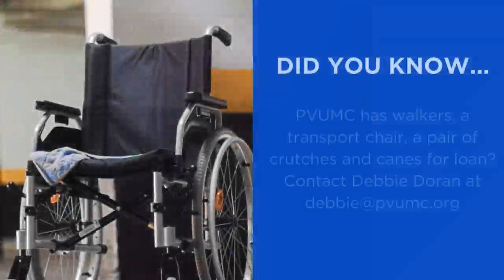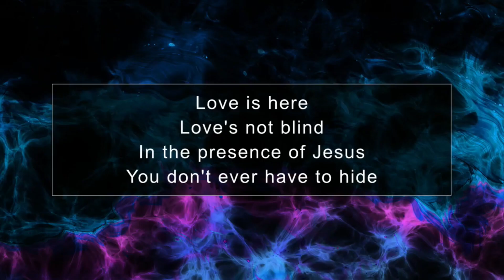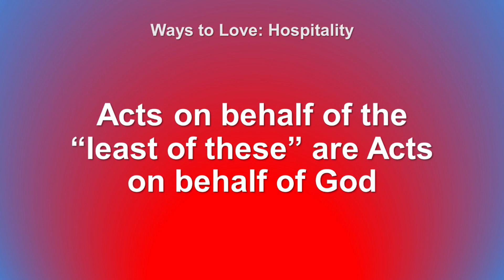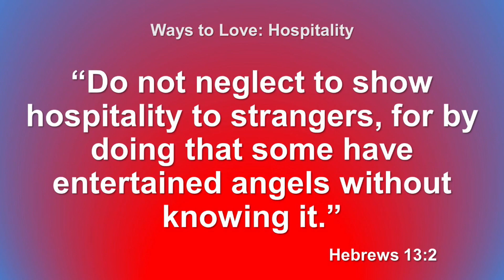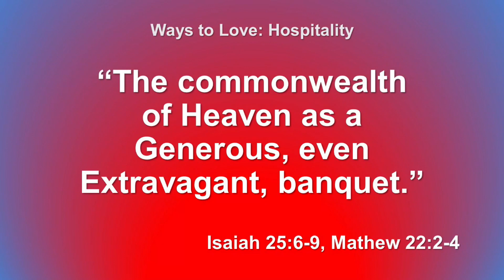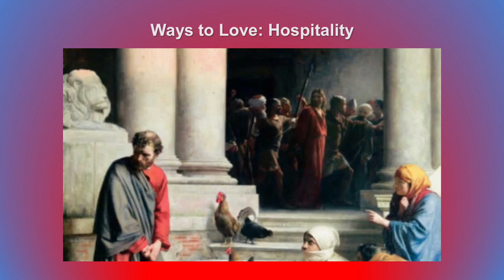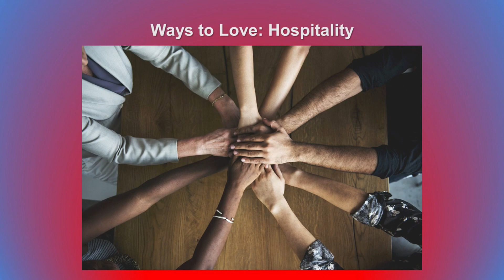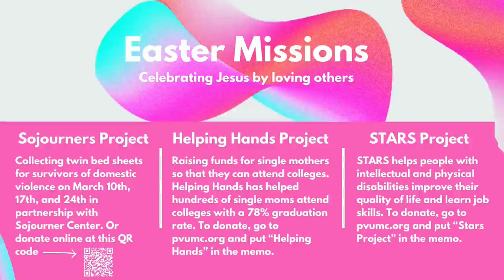Beginning in Worship | Modern Service | March 17, 2024